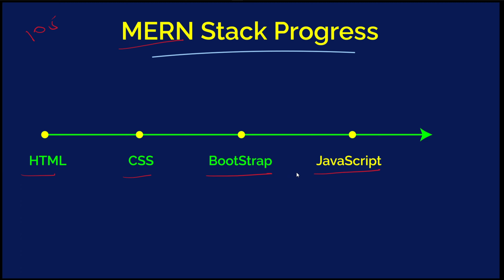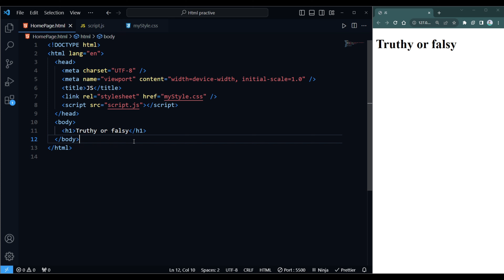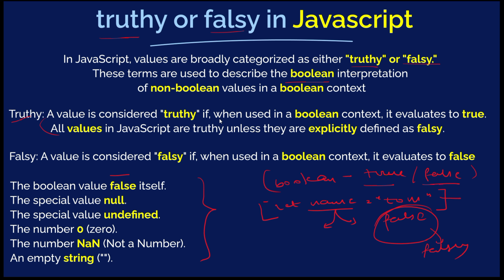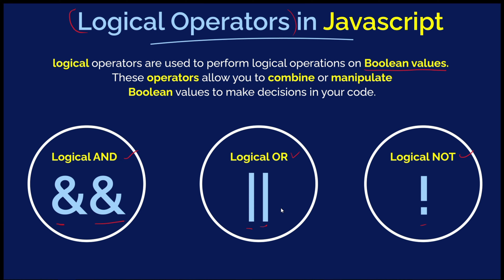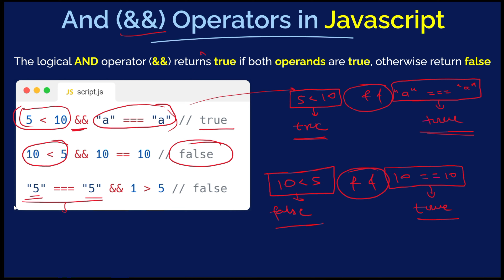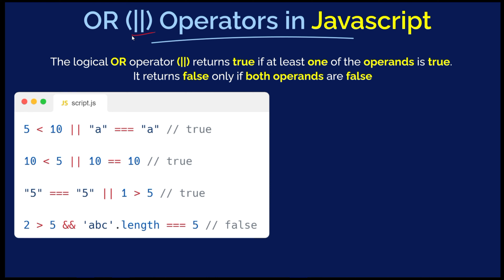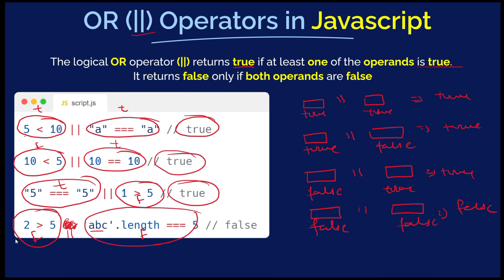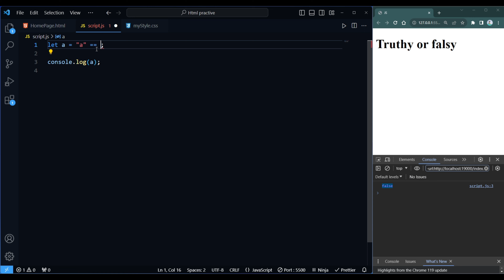JavaScript For Beginner | Logical Operators in JavaScript | MERN Stack Development Tutorials #105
🚀 Dive into the exciting world of JavaScript for beginners with Tutorial #105 in the MERN Stack Development series! 🌐✨

In this tutorial, you'll unravel the mysteries of Logical Operators in JavaScript, gaining essential insights that will boost your coding skills. 🤓💻 Whether you're a coding novice or looking to enhance your MERN Stack proficiency, this session is packed with valuable information to level up your programming game.

Discover the power of logical operators in JavaScript and learn how they can be harnessed to make your code more efficient and dynamic. 🚀💡 From AND (&&) to OR (||) and NOT (!), you'll explore the nuances of each operator, unlocking the potential to create robust and logical code structures.

Get ready to embark on an educational journey that combines hands-on examples, practical insights, and expert tips to solidify your understanding of JavaScript's logical operators. 🛠️📚

Join the MERN Stack community, share your insights, and stay ahead of the coding curve! 🤝🚀